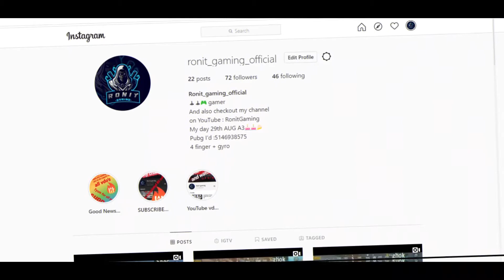Found Diamond,Redstone & Lapiz lazuli in my cave | Mnecraft | Ronitgaming